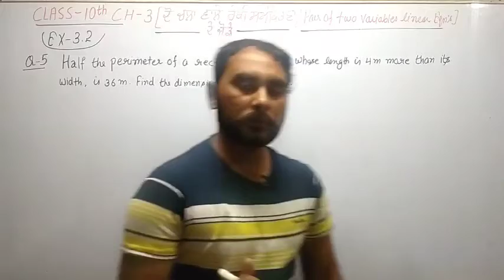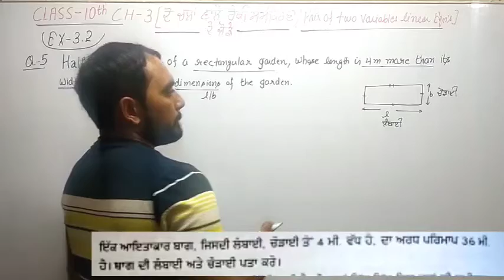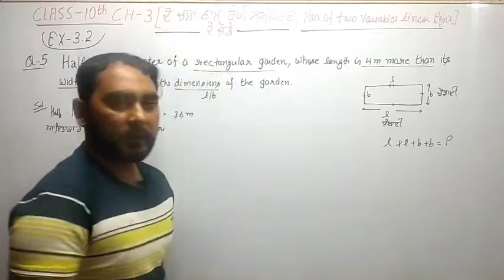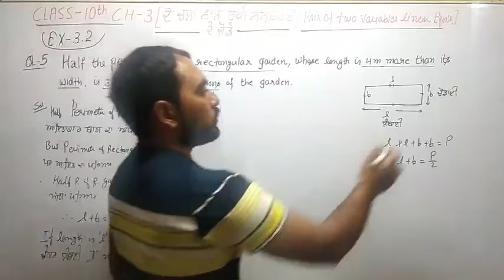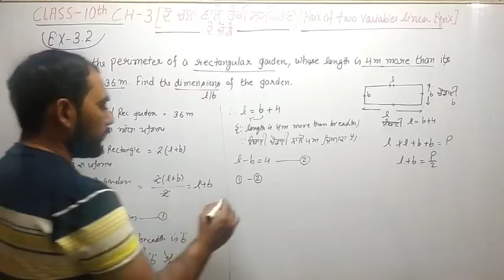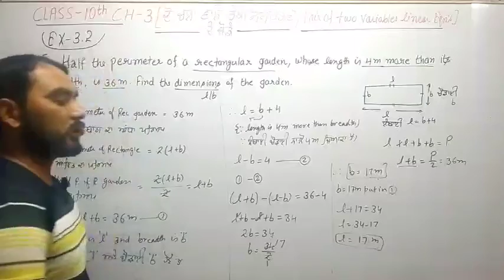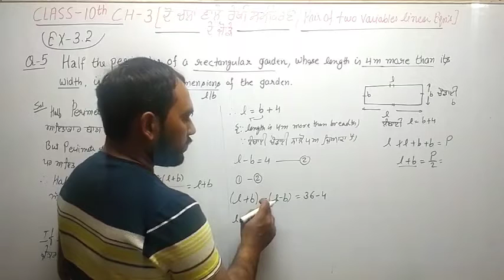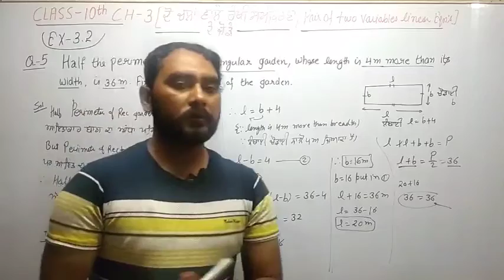CLASS-10TH CH-3 EX-3.2 PART-10 (Q-5) PAIR OF TWO VARIABLE LINEAR EQUATIONS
Telegram ਤੇ ਆਪਣੇ ਕਲਾਸ ਗਰੁੱਪ ਹਨ ਉਨ੍ਹਾਂ ਦੇ ਲਿੰਕ ਹਨ👇👇👇
ਜੋਇਨ ਕਰੋ

@MathIQ focus